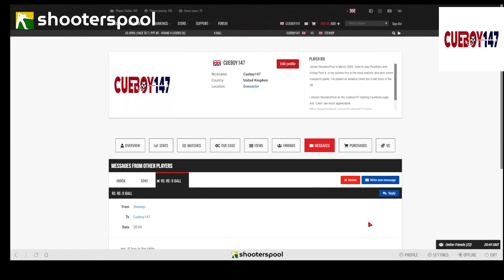ShootersPool (PC) Cueboy147 v Stewiep - PPT US Open 9-ball Championship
Losers fourth round of the PPT US Open 9-ball Championship. ShootersPool is the no.1 billiards simulation available